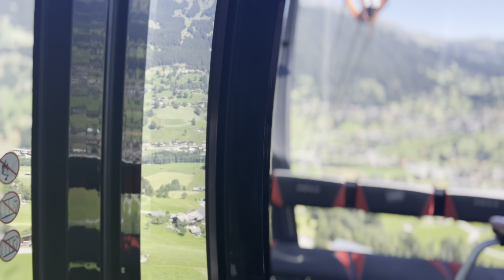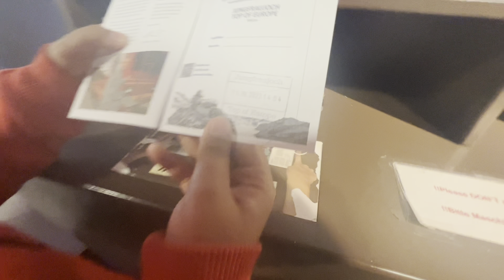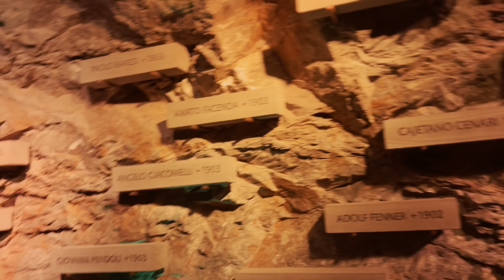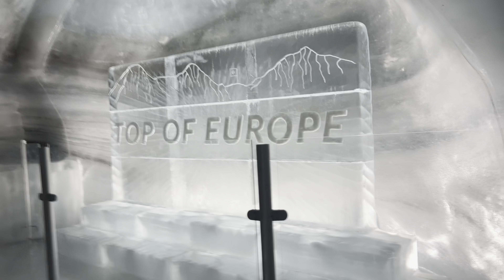Jungfraujoch - top of the Europe wheelchair accessible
What an a achievement!!! The ice palace is very slippery so need to be careful otherwise they have elevators in most of the places.

For the journey by wheelchair to the Jungfraujoch - Top of Europe, it is strongly recommended to use the tricable gondola Eiger Express from Grindelwald Terminal (via Eigergletscher station). If travelling via Kleine Scheidegg, transport cannot be guaranteed in all cases. A seat reservation is not necessary. Please inform the ticket office clerk at the departure station about the journey so that any assistance can be provided. They will stop the gondola if needed. The entrance to the Ice Palace is equipped with a wheelchair stair lift but make sure to tell them in advance.

If you have appropriate documents, there is no fee.